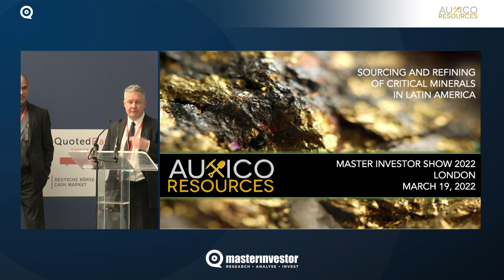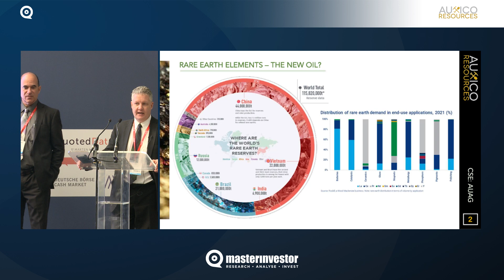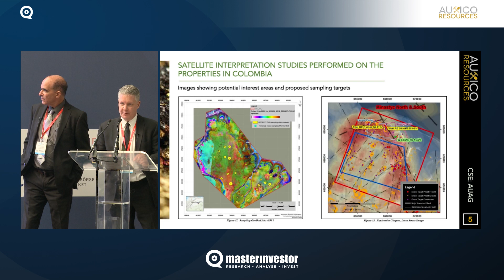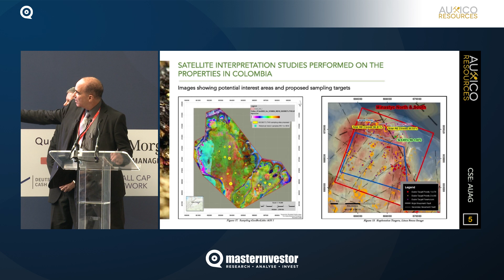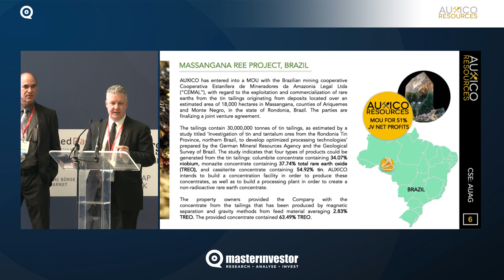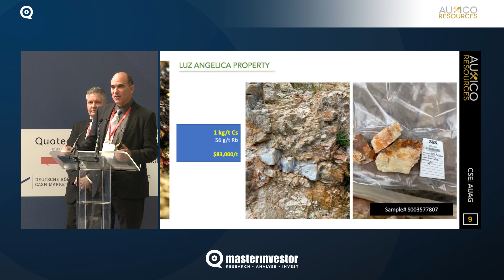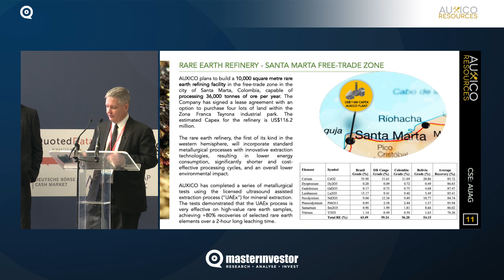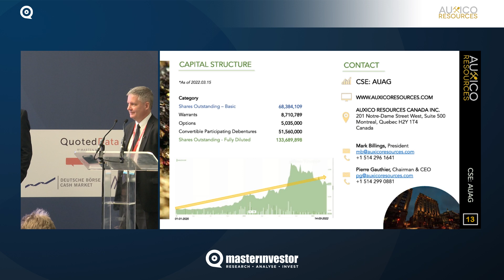Master Investor Show 2022 – Mark Billings and Joel Scodnick – Auxico Resources Canada Inc.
Talk Title: Sourcing and Refining of Critical Minerals in Latin America

Mark Billings, President, Auxico Resources Canada Inc., and Joel Scodnick, QP, Auxico Resources Canada Inc., present at Master Investor Show 2022. In their talk, Mark and Joel outline the strategic importance of rare earth elements for selected industries, and update on Auxico Resources Canada's rare earth exploration efforts in Latin America, with a particular focus on projects in Colombia, Brazil, and Bolivia.

The Master Investor Show is the UK's leading event for private investors. The 2022 event, hosted on 19 March 2022 in London, featured presentations from renowned investment experts and corporations, as well as a wide variety of exhibiting companies covering all asset classes and services relevant to private investors.